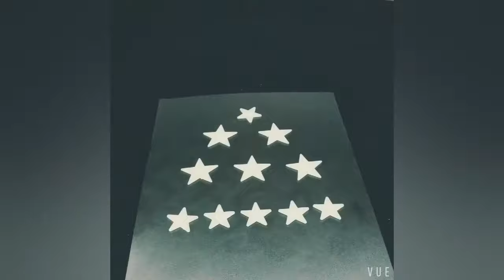Glow-in-the-dark toys|science toys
We can't see anything clearly in the night because it is dark everywhere. And the sky is so beautiful because of the shining stars and bright moon. Besides them, there are also other glowing objects, such as light bulbs and neon lights, etc. However, we can also make some glowing things by ourselves. This set contains lots of glowing toys, such as DIY glow sticks, glowing in the dark putty, colorful bouncing ball and make your own glowing bugs in the dark！  Let’s explore these glowing toys.